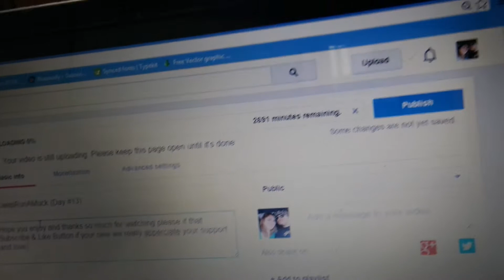Happy Thanksgiving 2014 (Day #14)